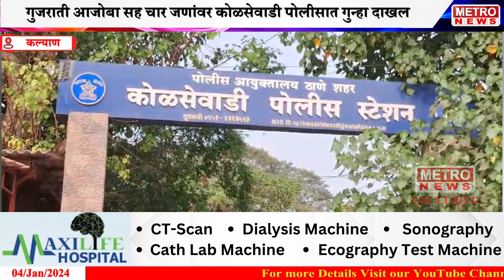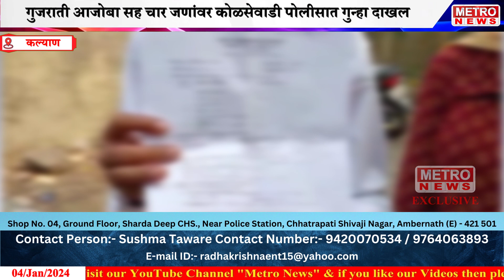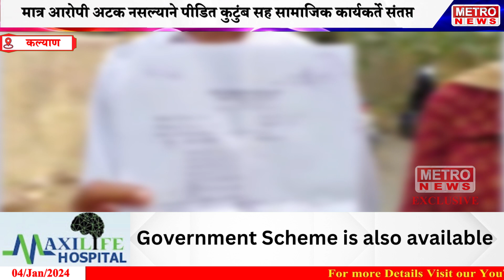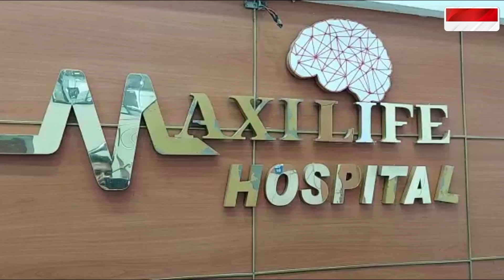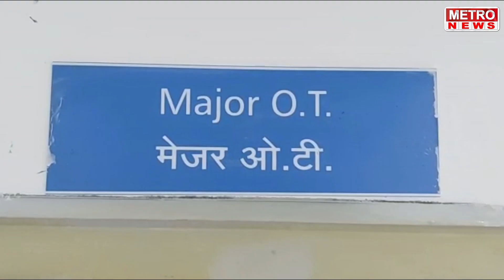Metro News | 65 वर्षीय आजोबाने 10 वर्षाच्या मुलीचा केला विनयभंग, पहा सविस्तर !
65 वर्षीय आजोबाने 10 वर्षाच्या मुलीचा केला विनयभंग, पहा सविस्तर !